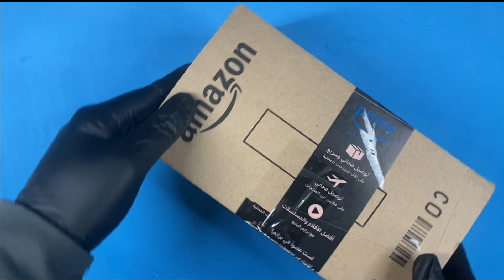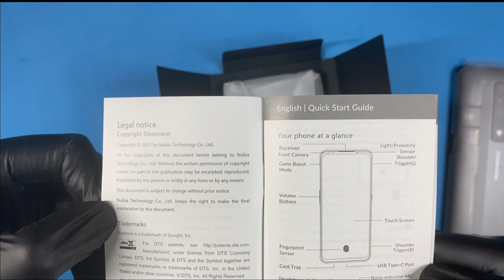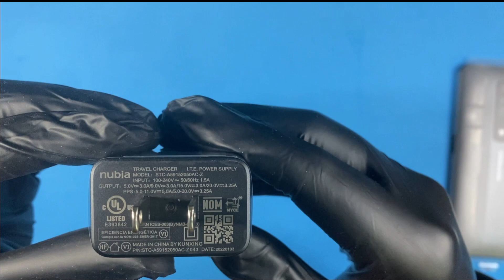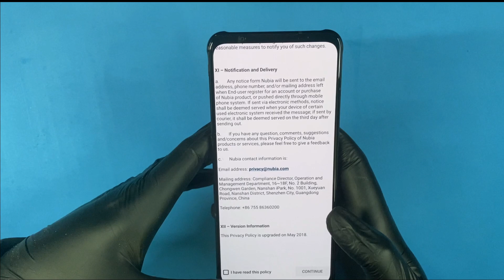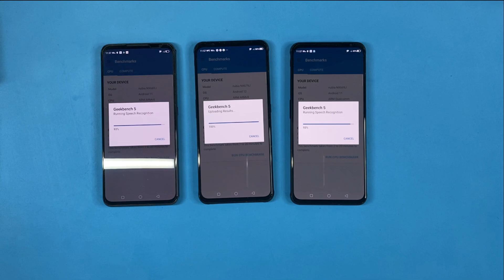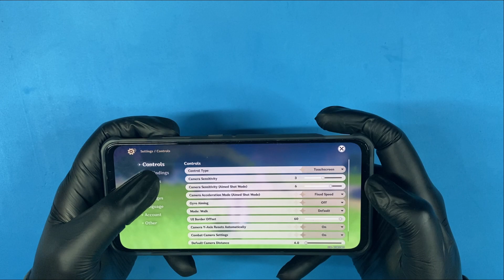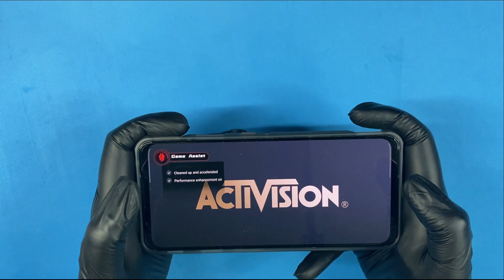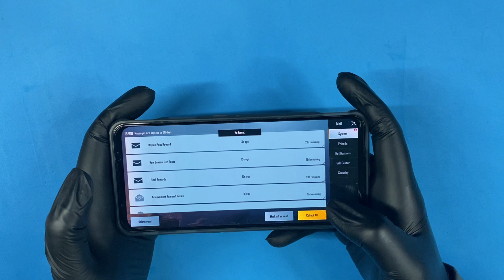Nubia RedMagic 7 SuperNova (18/256) UnBoxing + Geek Bench Test + High performance Gameplay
Unboxing Red Magic7, a worlds fastest gaming phone. Test of GeekBench with previous Redmagic 6 pro and RedMagic 6s Ghost. Gameplay of COD and Genshine Impact on high Graphics and FPS.